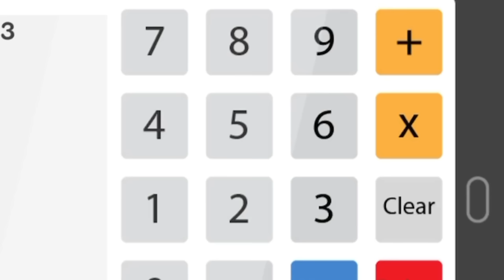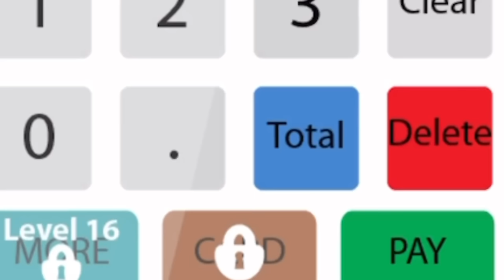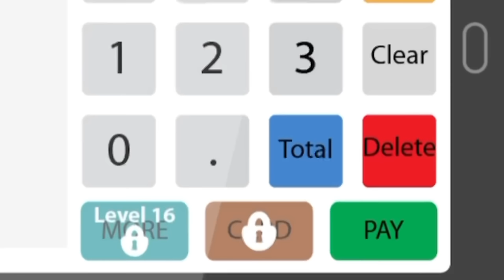AKU JADI CASHIER UNTUK 10 HARI🥳‼️| BEST BETUL 😭 SENANG JE RUPANYA🤩